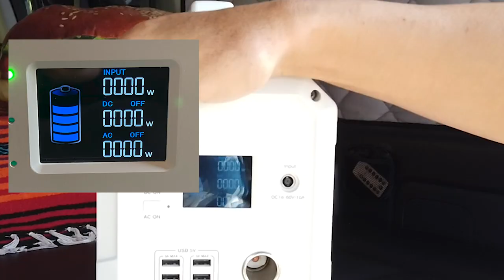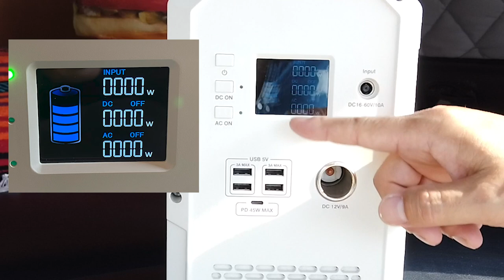【初心者向け車中泊講座】車中泊におすすめのポータブル電源の選び方！